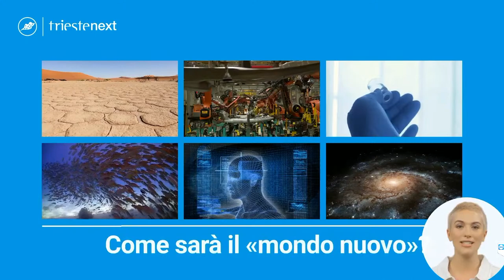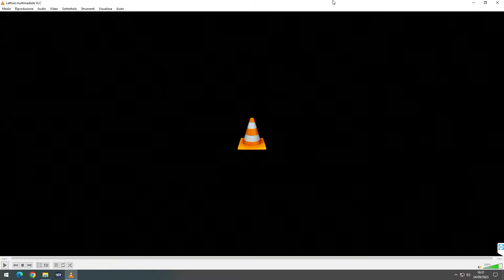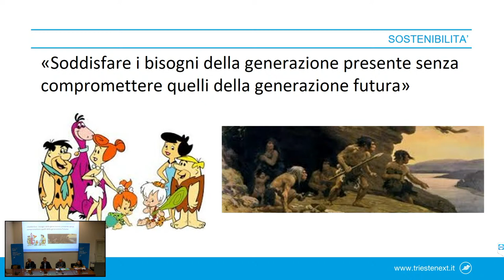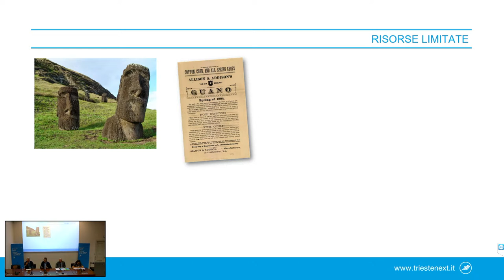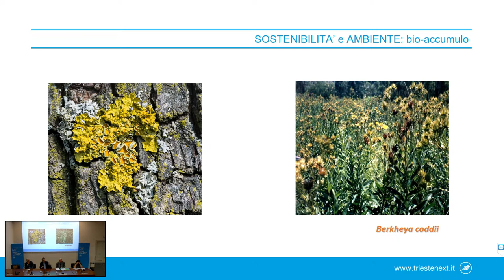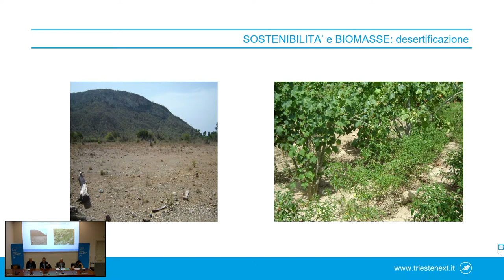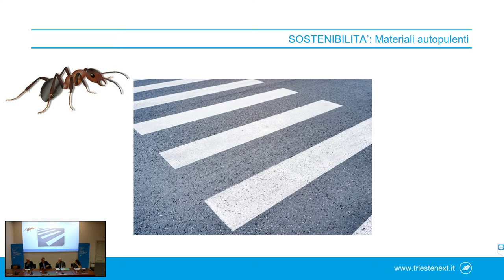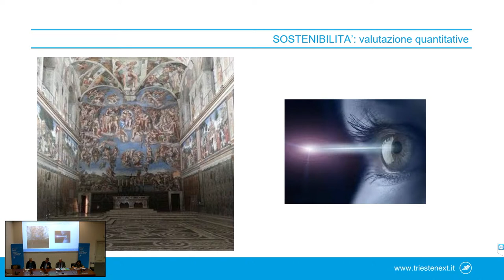L’INTERDISCIPLINARIETÀ PER UN FUTURO SOSTENIBILE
La tavola rotonda affronta il problema dell’interdisciplinarietà sulla base metodologica degli studi sulla sostenibilità, attraverso i seguenti punti di vista: il rapporto tra scienze e impresa, i grandi scenari dell’economia, le tematiche energetiche ed ambientali e la struttura del pensiero.

Intervengono Antonino Cattaneo, docente di Fisiologia Scuola Normale Superiore di Pisa, Paolo Fornasiero, docente di Chimica inorganica Università di Trieste, Fiorella Kostoris Padoa Schioppa, docente di Finanza pubblica LUISS-Libera Università Internazionale degli Studi Sociali e Raffaella Rumiati, direttrice Laboratorio Neuroscienze e Società SISSA-Scuola Internazionale Superiore di Studi Avanzati

Modera Stefano Fantoni, presidente FIT-Fondazione Internazionale Trieste per il progresso e la libertà delle scienze